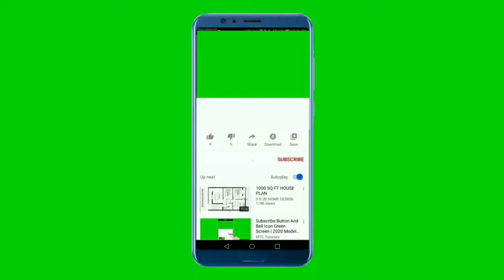National Anthem of Vanuatu 4K - Yumi, Yumi, Yumi - Hymne National Du Vanuatu 4K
Merci

**~~ National Anthem of Vanuatu ~~**
“Yumi, Yumi, Yumi” (Bislama: “We, We, We”) is the national anthem of Vanuatu. It was written and composed by François Vincent Ayssav who was born in 1955 and adopted in by the citizens of Vanuatu in 1980.

The traditional music of Vanuatu is still thriving in the rural areas of Vanuatu. Musical instruments consist mostly of idiophones: drums of various shape and size, slit gongs, stamping tubes, as well as rattles, among others. Another musical genre that has become widely popular during the 20th century in all areas of Vanuatu, is known as string band music. It combines guitars, ukulele, and popular songs.

** Lyrics in Bislama **
Yumi, yumi, yumi i glat long talem se
Yumi, yumi, yumi ol man blong Vanuatu
God i givim ples ia long yumi,
Yumi glat tumas long hem,
Yumi strong mo yumi fri long hem,
Yumi brata evriwan!
Plante fasin blong bifo i stap,
Plante fasin blong tedei,
Be yumi i olsem wan nomo,
Hemia fasin blong yumi!
Yumi save plante wok i stap,
Long ol aelan blong yumi,
God i helpem yumi evriwan,
Hem i papa blong yumi!

** English Translation **
We are, we are, we are happy to proclaim
We are, we are, we are the people of Vanuatu
God has given us this land,
We are grateful for this,
We are strong and we are free in this land,
We are all brothers!
Many customs of before we have,
Many customs from today,
But we are all one,
Despite our many ways!
We know there is plenty of work to be done,
On all our many islands,
God helps us in our work,
He is Our Father!